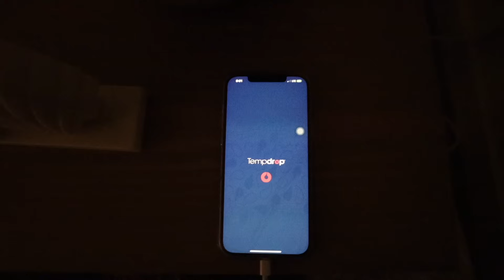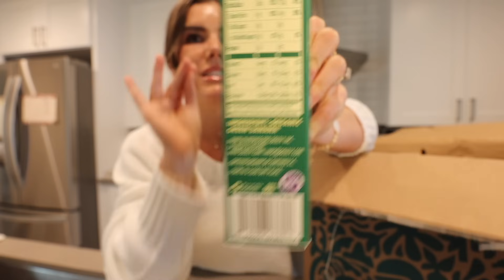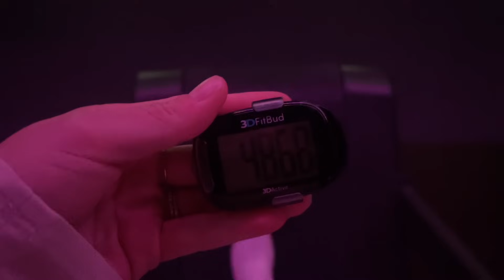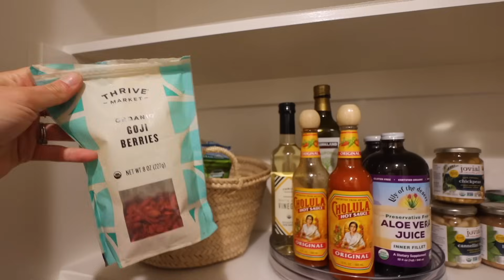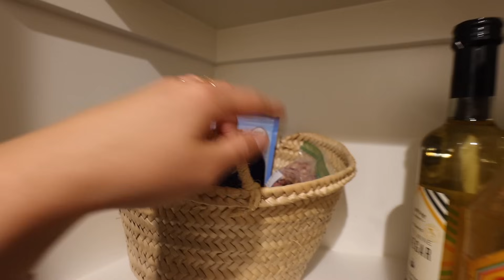Spring Day in the Life! | pantry organization & tour, farmers market + grocery haul!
a productive Spring day! a fun grocery haul, farmers market, and spring cleaning, pantry organization!

Sweat set

My order from Thrive!
Solely, Organic Green Banana Fusilli Pasta
De La Calle, Tepache, Grapefruit Lime Paloma
MaryRuth Organics, Lymphatic Cleanse Organic Liquid
Un Cover-Up Concealer, Shade 22 RMS beauty
Thrive Market, Pitted Green Olives, Original
Organic Traditional Pho Rice Noodles Lotus Foods
MaryRuth Organics, Iodine Drops
GT's Living Foods, Synergy Raw Kombucha, Guava Goddess